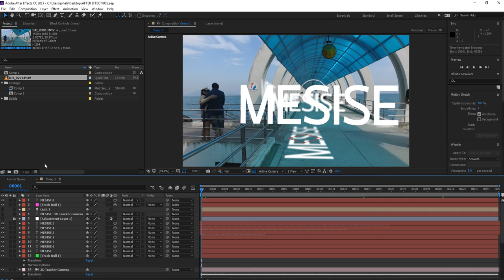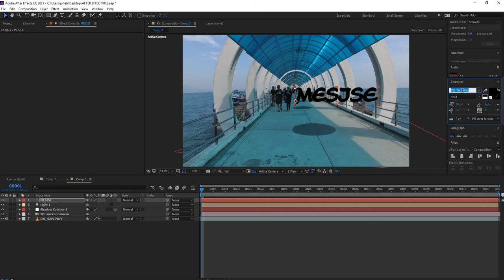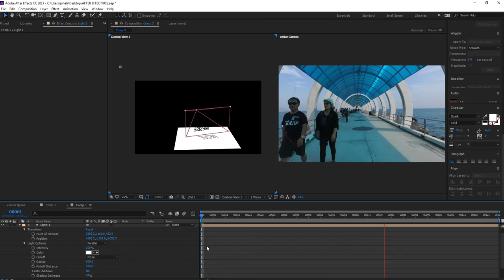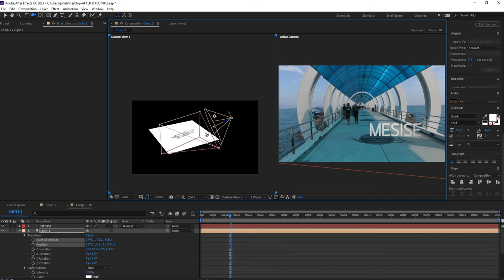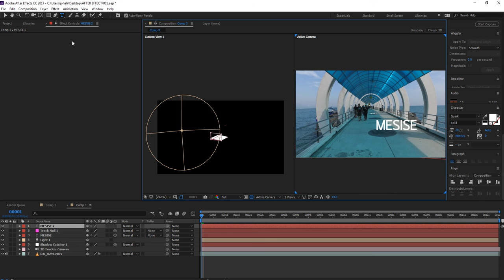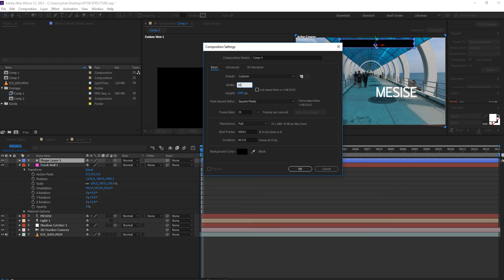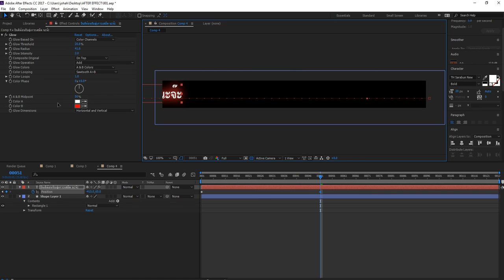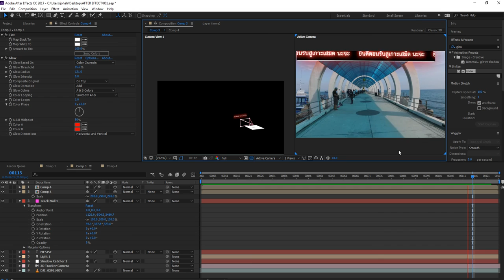MESISE : สอนการใช้ 3D Camera Tracker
สวัสดีครับชอบ  MESISE วันนี้นะครับเราจะมาเรียนรู้การใช้โปรแกรม AFTER EFFECT กันนะครับ โดยหัวข้อในวันนี้คือการใช้ 3D CAMERA TRACKER กันนะครับ มันก็ไม่ได้ยากเท่าไหร่เลยในการ Track เพียงแค่เข้าใจหลักการเล็ก ๆ น้อย ๆ ก็สามารถทำได้แล้วละครับ